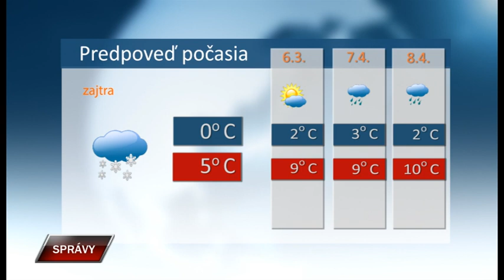Spravy 4 4 2023